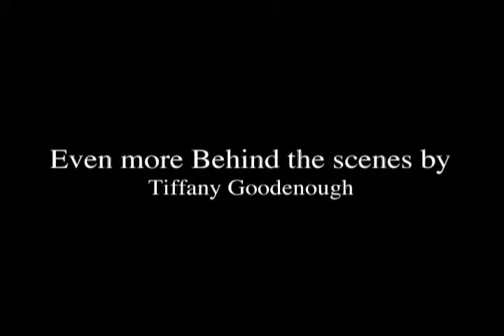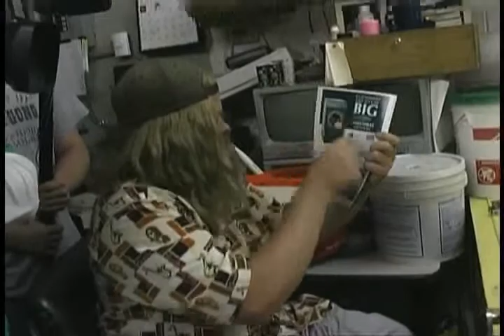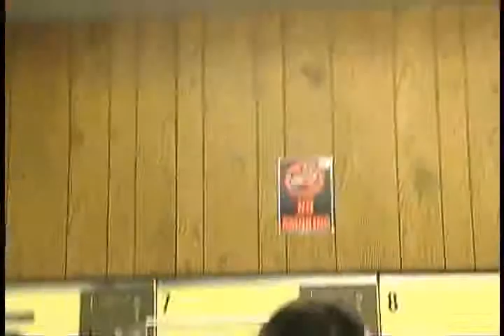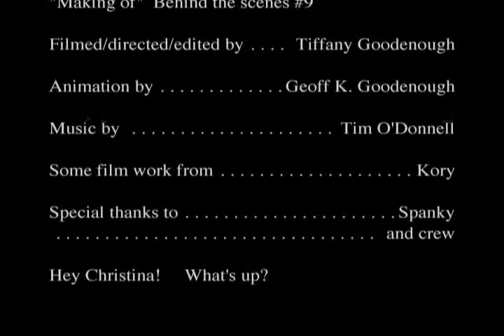The Making of #9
This is an awesome making of video produced by Tiffany Goodenough. Behind the scenes on my very first short film #9 back in 2002ish. Such a fun time.